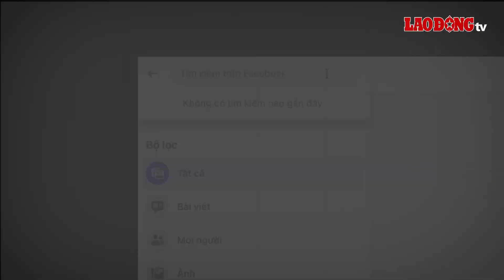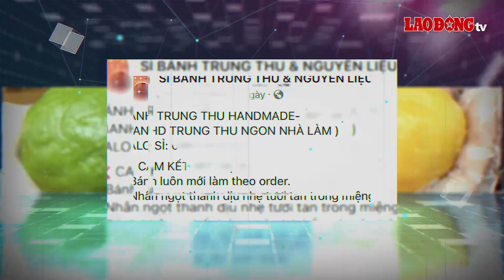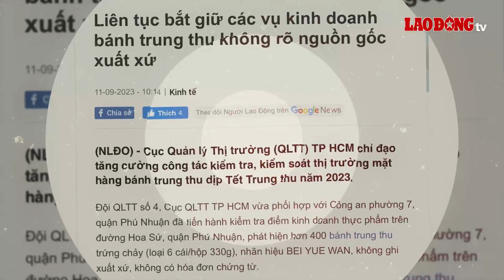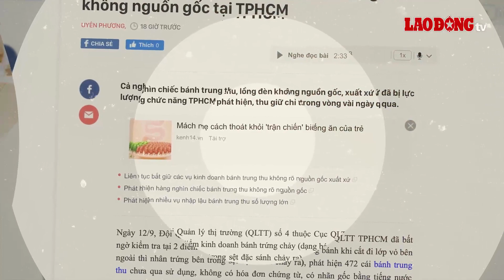Cận cảnh kho bánh trung thu giả handmade, đẫm chất bảo quản, kiến không dám đậu | Báo Lao Động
BÁO LAO ĐỘNG | Trái với quảng cáo của người bán về sản phẩm bánh trung thu handmade thơm ngon, không chất bảo quản, nhà làm, tại làng nghề Xuân Đỉnh (Bắc Từ Liêm), bánh trung thu giả handmade đẫm chất bảo quản đang được các công nhân tại xưởng gia công sản xuất ngày đêm để kịp cung cấp cho các mối buôn tung ra thị trường trước rằm tháng 8.

* Đường dây nóng: 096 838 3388